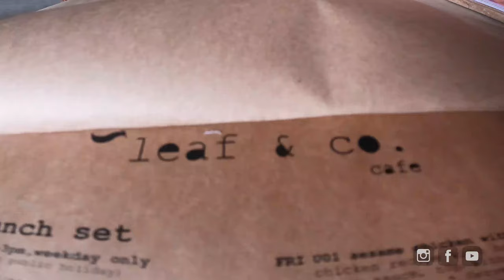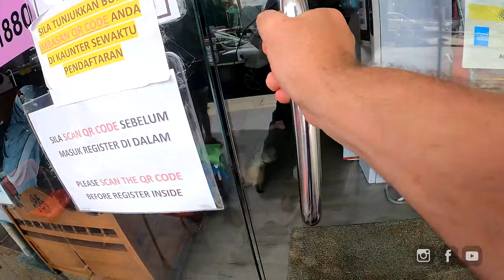How Popular are Western Food in Malaysia?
IN THIS VIDEO, We are going to show the differences between Western food and Malaysian food. We all know that Malaysians love food but between French vs Malaysian which food is better? I honestly Love Malaysian food, but sometimes my roots are calling me and I need a big fat burger. What about you?